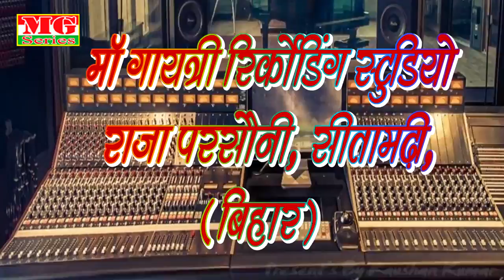2017 का सबसे हिट देवी गीत | New Bhojpuri Devi Geet | Sanjay Premi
Company:- Maagayatri Series
Singer: Sanjay Premi
Director :- Raushan Kumar